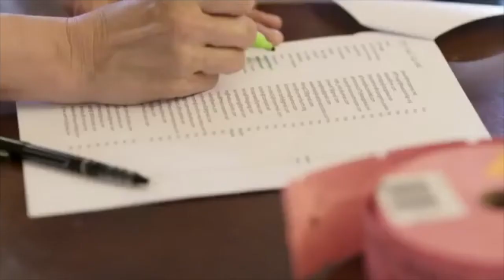The Necessity of Generosity - November 14, 2021